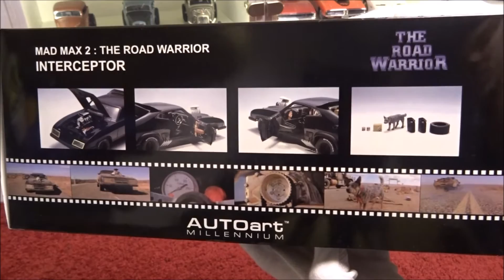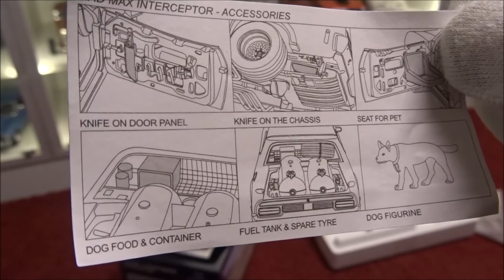1:18 AutoArt Mad Max diecast car / Road Warrior intercepter